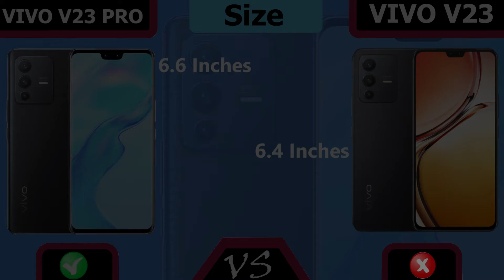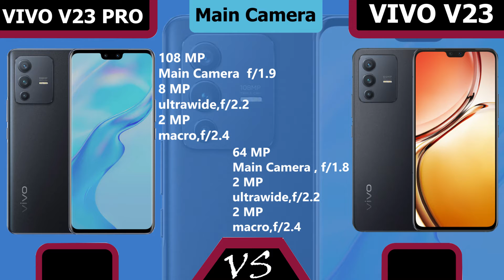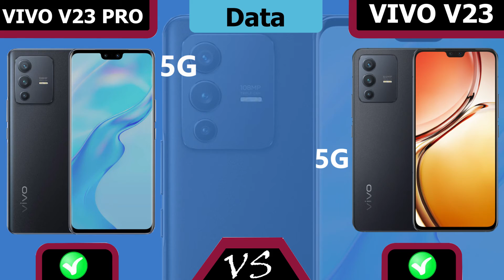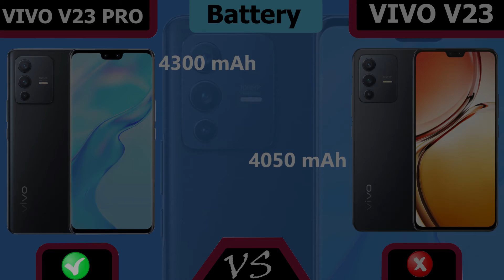vivo v23 pro 5G vs vivo v23 5G smartphones complete review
vivo v23 pro 5G vs vivo v23 5G complete review

In this video, we are Compare Vivo V23 Pro Vs Vivo 23 New smartphones Vivo V23 Pro Vs Vivo 23  You will find complete details of We will talk about Vivo V23 Pro Vs Vivo 23  Camera, Vivo V23 Pro Vs Vivo 23  Performance, Vivo V23 Pro Vs Vivo 23 o Battery and Vivo V23 Pro Vs Vivo 23  Display in the video. We will also talk about. you can also check out  Vivo.